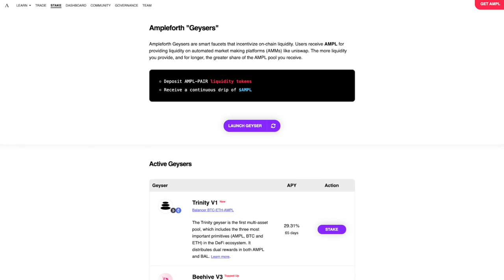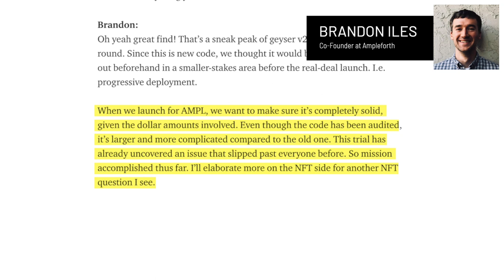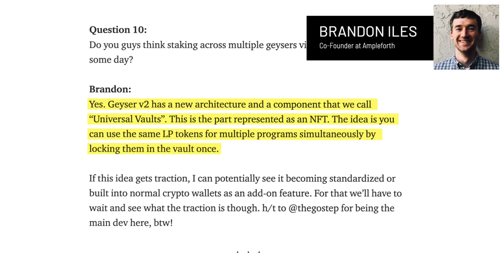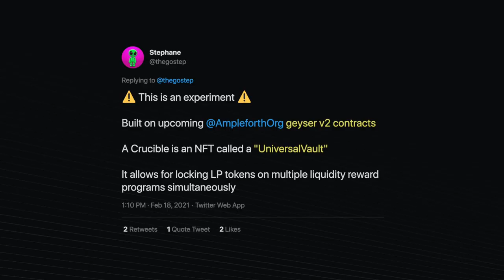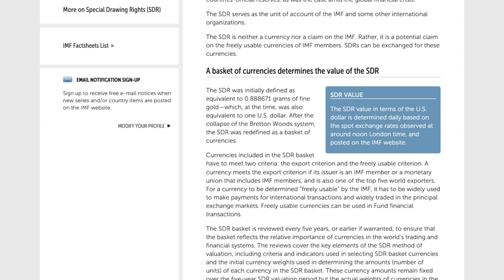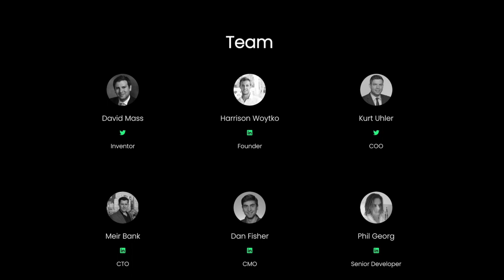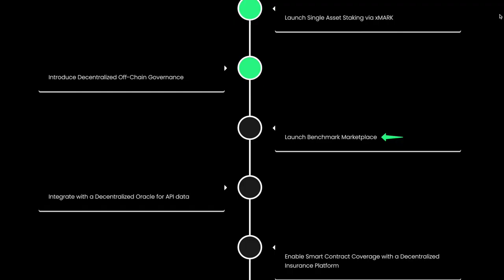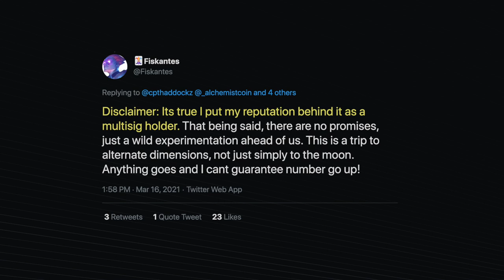NFT ALTCOIN "Experiment" Is Destined for the MOON!!!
This “Experimental” NFT ALTCOIN is destined for the MOON SOON!! Why!? It combines NFTs & DeFi to do something special with Liquidity Pool tokens. Plus it has connections to Ampleforth, their v2 Geyser smart contracts, Sushiswap & even their lead developer 0xMaki!! Also a segment from the newest Rebase token on the block ($MARK) from the Benchmark protocol!!

⏰ Time Stamps ⏰
00:08 Intro-Altcoin Altseason Never Left...
01:06 We Research So You Don't Have Too
01:29 Ampleforth Geyser Smart Contracts
02:09 Geyser v2 Contracts & Alchemist Coin
04:01 Alchemist Crucibles & Art
04:37 The BIG Connection to Ampleforth
05:17 TheGoStep Annouces It...
05:45 Benchmark Protocol Sponsored Segment
10:40 Alchemist Direct Connections to Ampleforth, Sushiswap & Beyond!
12:26 Outro

Chico Crypto is compensated by the Benchmark Protocol for publicizing their products. Payment is made 100% in ETH and was billed. The company has paid $5000 in the above value percentages, on this day to Chico Crypto for its services, which commenced today. Additional fees may have accrued since then.

BTC: 3ArFPC5ik9tBy8ART6R2X59qiNXatw5EAG

ETH:  0xF1d402C0175a9fa80dD770e82fa0BD50FDab0EbD

KSM: EFqJcCFQ3zjqz79q2uCd1cAXfJtpcsLyBfUxRt3VXXaCC1w